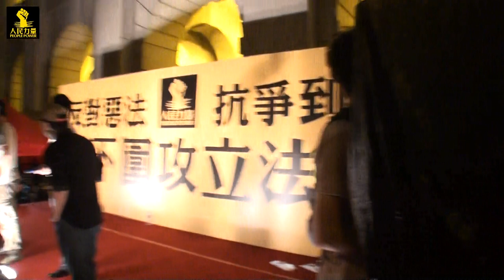風也蕭蕭 (讓民意飛版) @ 2011.7.13 ep. (3/4)